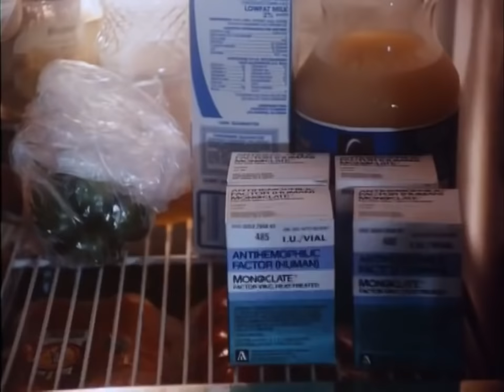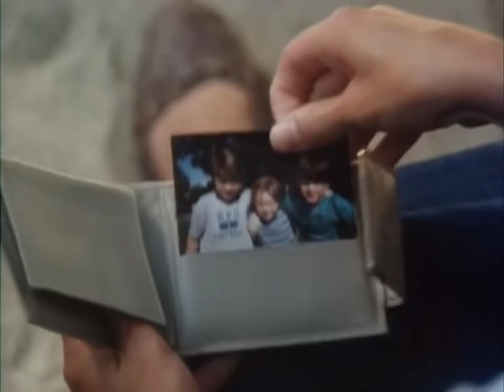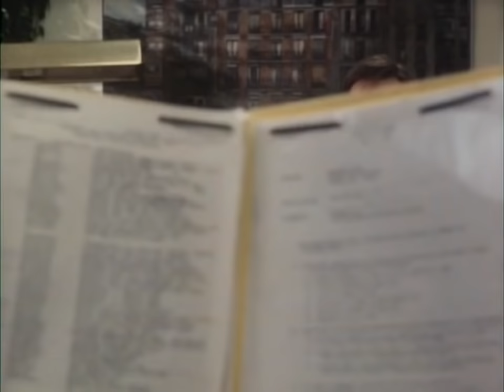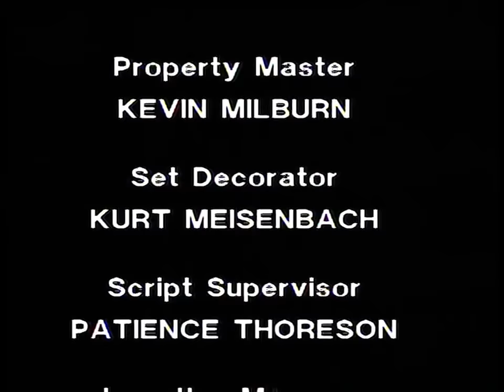Go Toward The Light - sa prevodom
Mladi bračni par se suočava sa realnošću života zajedno sa svojim sinom koji je oboleo od AIDS-a.